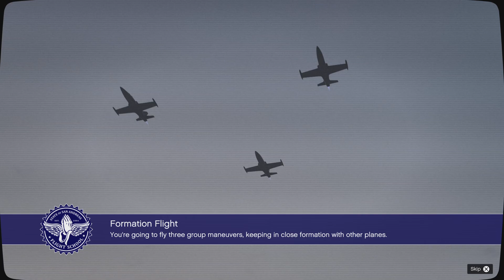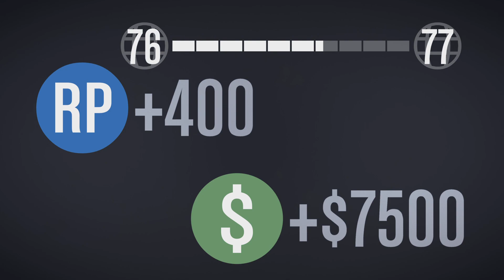" THEY DONT MAKE IT EASY UNAH" GTA 5 ONLINE FLYT SKUL EP 6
Thank you for you watching, i hope you enjoyed it and hope to see you again soon.